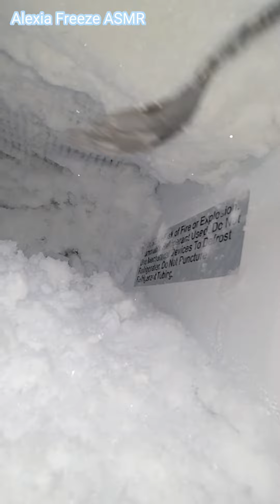Freezer Frost Eating ❄️